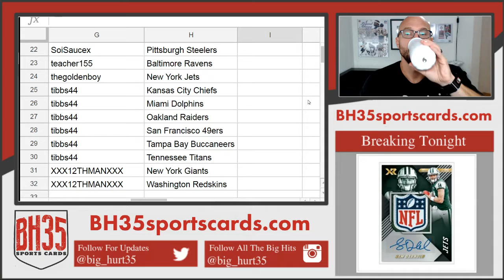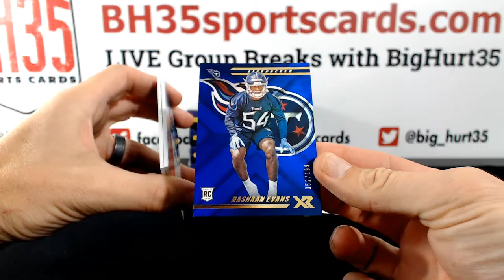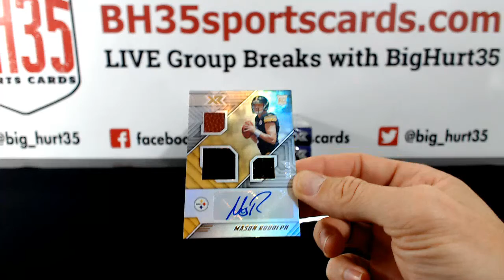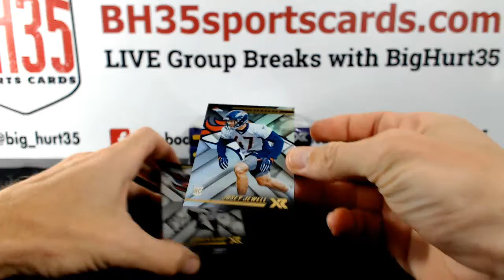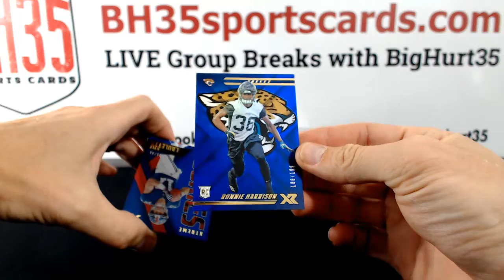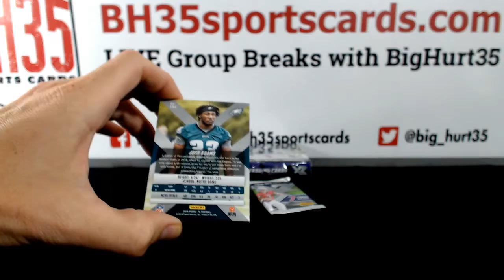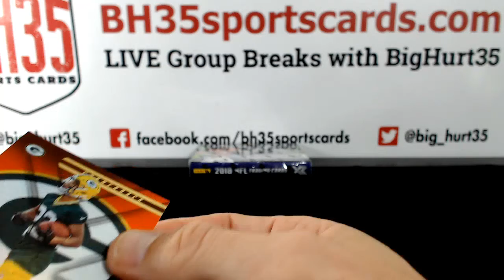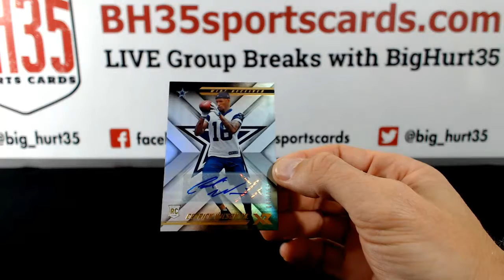2018 Panini XR Football | 5 Box Break #3 Pick Your Teams